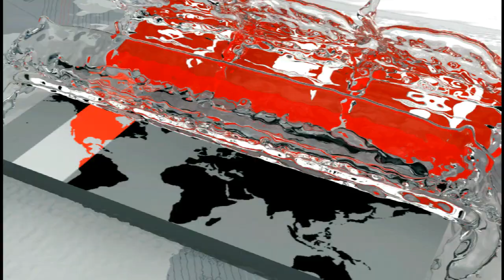চীন থেকে আসা বাংলাদেশি ও চীনা নাগরিকদের পরীক্ষায় কিছু পাওয়া যায়নি | Coronavirus | Somoy TV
করোনা ভাইরাস নিয়ে দেশে আতঙ্কিত হওয়ার মতো পরিবেশ এখনো সৃষ্টি হয়নি বলে জানিয়েছে আইইডিসিআর। চীন থেকে আসা বাংলাদেশি ও চীনা নাগরিকদের পরীক্ষায় কিছু পাওয়া যায়নি। আগামীতে কেউ শনাক্ত হলে দ্রুত চিকিৎসার সব ধরনের প্রস্তুতির কথা সংবাদ সম্মেলনে জানিয়েছে আইইডিসিআর এর পরিচালক ডা. সাবরিনা ফ্লোরা।